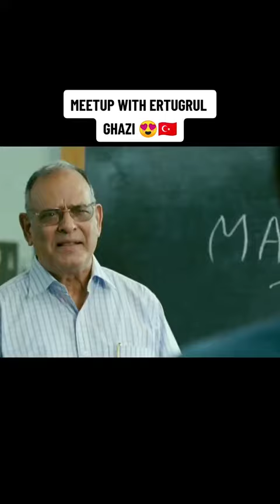Meetup with Ertugrual Ghazi in Turkey